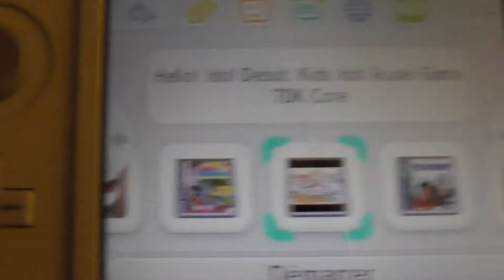Jouer Hello! Idol Debut: Kids Idol Ikusei Game de Game Boy Advance directement le Menu HOME Partie 2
Si vous en avez marre de jouer un jeu vidéo pour la Game Boy Advance avec un logiciel en plus sur votre New Nintendo 3DS comme la dernière fois, voilà la solution qu'il est possible d'avoir un jeu vidéo de Game Boy Advance directement dans le Menu HOME de New Nintendo 3DS en plus des difficultés.
Comment je fais tout ça pour la 120ème tutoriel avec ma New Nintendo 3DS ? Il te faut un jeu vidéo de Game Boy Advance qui est Hello! Idol Debut: Kids Idol Ikusei Game comme par exemple. Ensuite, vous devez avoir un logiciel sur votre ordinateur qui est New Super Ultimate Injector. Le tout, c'est ce que je vais vous proposez pour la 120ème de mon tutoriel en suivant dans ma description avec les étapes et en plus de mes vidéos en 2 parties :

Première étape, vous devez revoir mon premier tutoriel pour installer tout ça. Vous allez regardé ma playliste qui va de partie 1 à 9 sur le site dans YouTube, c'est ici :

Deuxième étape, vous devez revoir avec mon tutoriel comment on va installer tout ça pour le logiciel sur votre ordinateur qui est New Super Ultimate Injector. Vous allez regardé ma playliste pour la partie 1 et la partie 2 sur le site dans YouTube, c'est ici :

Troisième étape, vous n'avez pas assez de stockage sur votre micro SD à 4 gigabytes pour mettre un fichier de cia dans ta New Nintendo 3DS, une fois après avoir transformer un fichier de gba dans le logiciel sur votre ordinateur qui est New Super Ultimate Injector ? Alors, vous devez avoir la micro SD à 1 terabytes au lieu de la micro SD qui est de 4 gigabytes. Dans ce cas, acheter le site par exemple ceci :
Une fois que vous avez commander ou acheter la micro SD à 1 terabytes, rends-toi sur ma playliste avec mon douzième tutoriel que j'ai préparé le lien. C'est nouveau que personne n'a jamais fait ce tutoriel au monde ici :

Quatrième étape, vous devez télécharger un jeu vidéo de Game Boy Advance qui est Hello! Idol Debut: Kids Idol Ikusei Game et en plus, vous devez faire Enregistrer l'image sous... sur le box art où vous étiez dans un site puis, mettez dans votre bureau. Voici le lien qu'il te faut télécharger ceci :

Cinquième étape, une fois que vous avez lancer le logiciel de New Super Ultimate Injector dans le dossier de Debug, allez dans CIA de Game Boy Advance en allant à l'onglet Nuevo. Ensuite en allant à l'onglet Proyecto, faites Cargar ROM... pour prenez un fichier de gba puis, prenez un fichier de jpg pour l'image du box art en cliquant sur Cargar imagen desde archivo. Enfin en allant à l'onglet Proyecto, faites Exportar CIA... et mettez un fichier de cia dans votre bureau, une fois que vous avez tout fait.

Sixième étape, une fois que vous avez mis un fichier cia de Hello! Idol Debut: Kids Idol Ikusei Game sur Game Boy Advance qui est dans la carte SD sur votre ordinateur, à présent une fois que vous avez insérer la micro SD dans votre New Nintendo 3DS après avoir retirer la micro SD à l'ordinateur, tu vas lancer le logiciel de FBI et de installer ce fichier CIA pour un jeu vidéo de Game Boy Advance qui est Hello! Idol Debut: Kids Idol Ikusei Game. Et après, quand l'installation est fini, tu ouvres le cadeau du jeu vidéo de Game Boy Advance qui est Hello! Idol Debut: Kids Idol Ikusei Game et de lancer directement un jeu vidéo de Game Boy Advance qui est Hello! Idol Debut: Kids Idol Ikusei Game une fois que vous avez quitté le logiciel de FBI.

C'est tout pour ma description, même avec les difficultés en plus, c'est plus rapide de jouer un jeu vidéo pour la console classique directement dans le Menu HOME de New Nintendo 3DS. N'hésitez pas à commenter mes vidéos de mon 120ème tutoriel de la chaîne YouTube qui est SusuHaxApplication. Si vous avez des questions concernant sur tous mes vidéos avec les tutoriels, n'hésitez pas à mettre vos commentaires. Et enfin, rejoignez-vous sur les box ADSL puis, allez dans l'application YouTube grâce avec votre télécommande et faites une recherche YouTube à SusuHaxApplication. Vous retrouvez avec tous mes vidéos de mes tutoriels où moi je l'ai fait. À très vite !

(Musique utilisé pour mon 120ème de tutoriel : Hello! Idol Debut: Kids Idol Ikusei Game sur Game Boy Advance. Vous pouvez télécharger les musiques sur le site qui n'est pas sur YouTube